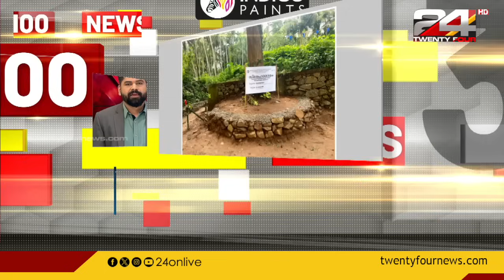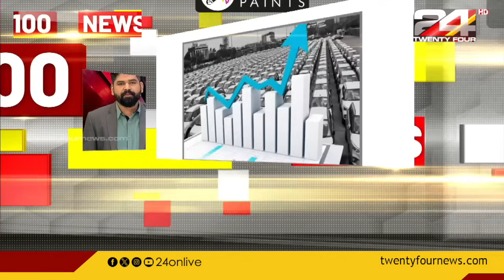100 News | 100 Top News Of The Day | 13 December 2023 | Tk Reejith | 24 NEWS